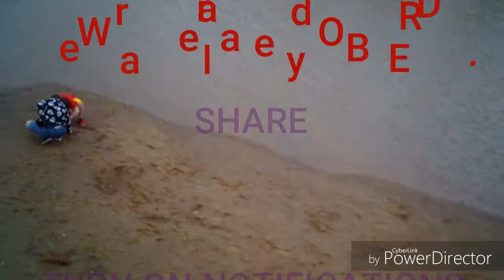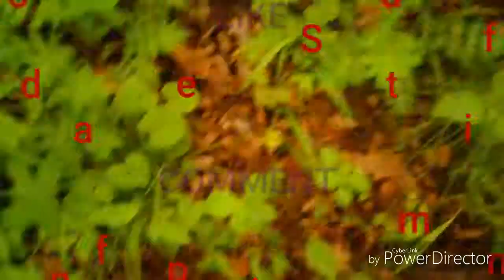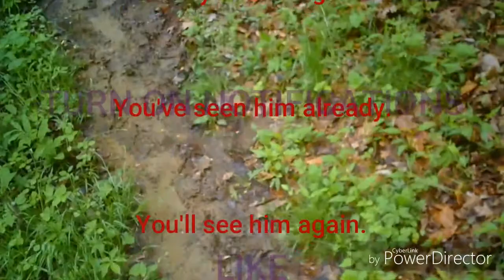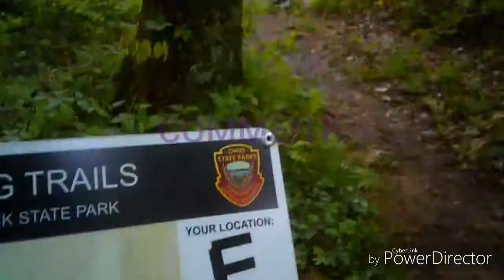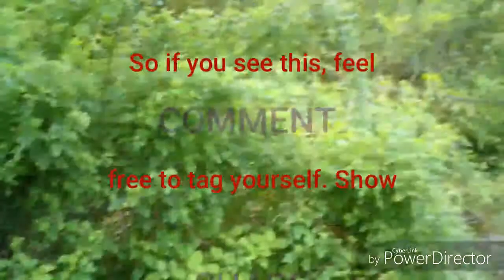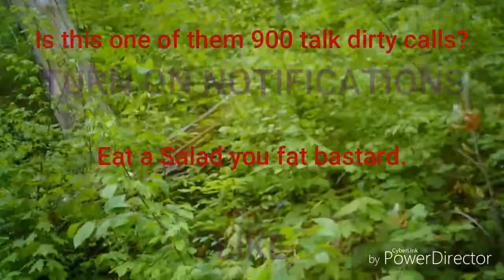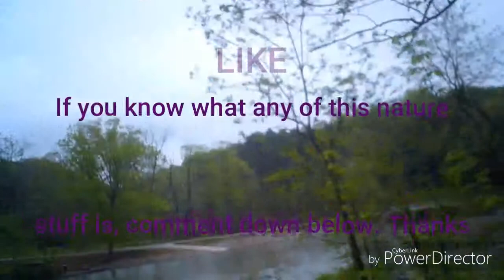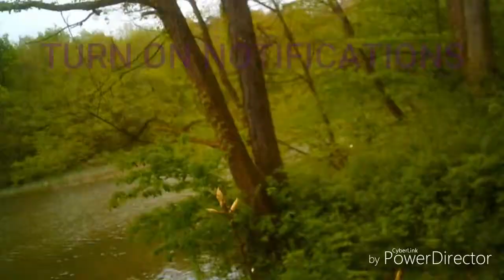Blue Rock State Park Hiking Trail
With a GoPro strapped to my head like a cybernetic unicorn, I take on a hiking trail at Blue Rock State Park.